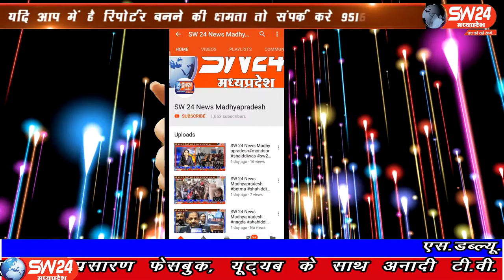SW 24 News Madhyapradesh#bhopal#12.07.2020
sw sw24news sw24newsmadhyapradesh livenews news24मप्र में विधानसभा उपचुनाव से पहले मध्यप्रदेश कांग्रेस को एक और बड़ा झटका लग गया है। कॉंग्रेस के बड़ा मलहेरा से विधायक प्रद्युम्न सिंह लोधी ने कांग्रेस का दामन छोड़ कर भाजपा में शामिल हो गए है। पूर्व मुख्यमंत्री उमा भारती के घर पर भाजपा की प्राथमिक सदस्यता लेने पहुँचे थे भोपाल से ताहीर खान की रिर्पोट